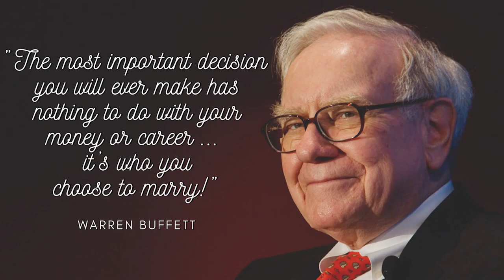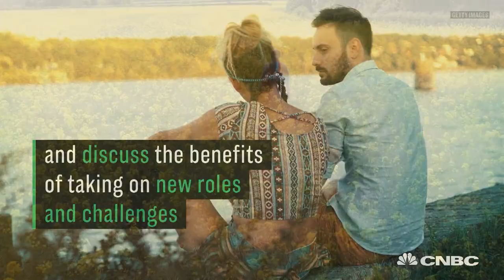Beautiful Ukrainian Woman Reveals #1 Secret To Every Man's Success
Hey guys, do you know what Warren Buffett said is the key to every man's success? Watch this video and you will find out the answer!

Today I am going to talk on a very unique and at the same time very deep and important topic. I am going to talk about one of the woman's features, which in my own believe, you can meet more here, in Ukrainian woman than in Western countries. This feature is women's support to her man.

I know that you, guys, have a big list of requirements to the lady you are going to meet. But I advice you to put this feature (supportive woman) to the list, because it is very important for your long-term relationships.

I believe that if you know what you want - you will get it. And mostly Ukrainian women have this feature of being supportive. Actually, I think that all women have this power to give their men wings, so he can fly very high as an eagle.

At the same time she can cut his wings and man can crush himself. I strongly recommend you to avoid such kind of women when she lock you down, suck all your resources and give you nothing back. It is a low-quality woman. I inspire you to look for a woman who can give you these wings.

We have heard that behind every successful man there is a great woman who support him. And who is this woman? Maybe it is beauty queen, or smart woman, maybe both of this. But I am sure, that the main feature is that she provides man with her energy, with her strong believes in his success, especially if he is ambitious man.